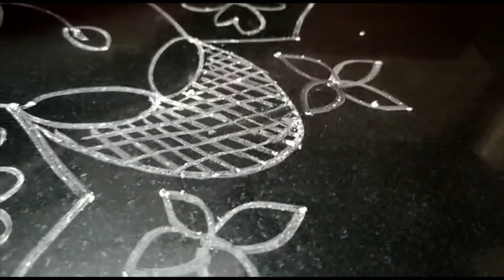New design with 8x4 dots, simple apartment design, design with chalk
New design with 8x4 dots, simple apartment design, design  with chalk, simple muggu, very easy muggu